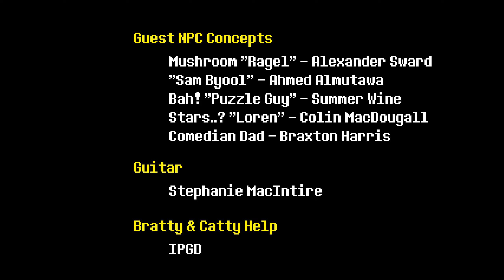All Undertale Endings: 23. Exiled Queen without Saving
In this ending, the player completes the Neutral route while sparing Toriel, Papyrus, Undyne, and Mettaton, killing at least 10 monsters in total, using a consumable item, equipping a piece of armor, and never creating a save file.